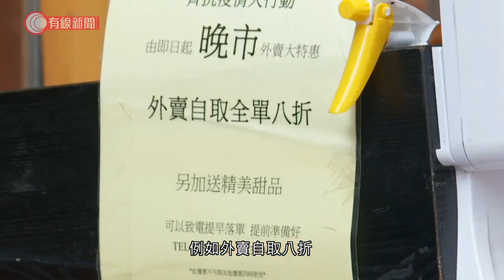晚市外賣第一晚 市民稱已習慣 有食店節省成本提早關門 - 20200715 - 香港新聞 - 有線新聞 CABLE News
【有線新聞】防疫措施今日起收緊，食肆每晚6時至翌日清晨5時不准堂食，有市民說已經習慣買外賣，食店老闆就擔心單靠外賣不能回本，索性提早關門。

荃灣路德圍人人拿着幾個飯盒，第一晚不准堂食，市民說習慣了，因為最近天天都吃外賣。陳先生表示：「我認為它做得不夠，午市都應該禁止，有很多人出外吃午飯，而且坦白說，並非所有食店配合。」

食店就推出優惠，例如外賣自取八折、贈送甜品吸引客人。做晚市生意的燒味店門口一直有人排隊，不過老闆都擔心回不到本，負責人洪先生表示：「我首先不明白為何晚上病毒會特別活躍，理據是甚麼？政府沒有解釋，對於我們生意一定大受影響，你知這裡以晚市為主，而且來得那麼突然，我們所有應變措施都做不到。」隔壁的冰室就冷清得多，6時開始至8時，做了不夠10張單，方先生説：「暫時試試，可能連人工都支付不了。」

有些主要做晚市的店舖說，單是外賣都幫補不到太多，乾脆提早一小時關門、省卻燈油火蠟，有人乾脆站在街上吃。雷先生説：「其實我覺得都安全，街上人不太多，而且吃完很快便會離開。」不過在街上吃東西要拉低口罩，應該小心一點。

相關影片:
1. 新型肺炎；政府措施一文睇清；食肆周三起禁晚市堂食、12類場所關7天、公共交通戴口罩；檢疫中心接近飽和　徐德義：會加快單位流轉 - 20200713 - 香港新聞 - 有線新聞 CABLE News
2. 民主派初選公布初步結果　本土、抗爭派佔優；林鄭月娥：若阻撓政府施政　可能違反顛覆政權罪 - 20200713 - 香港新聞 - 有線新聞 CABLE News
3. 新型肺炎；本港新增52宗確診　4月以來新高；其中一名確診者曾捐血　血液部分已輸予伊利沙伯醫院病人 - 20200713 - 香港新聞 - 有線新聞 CABLE News